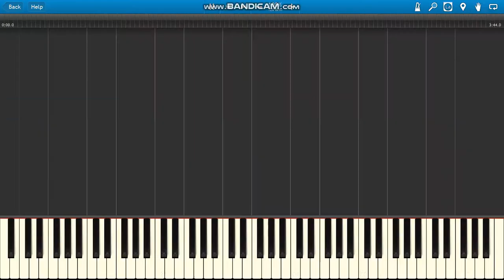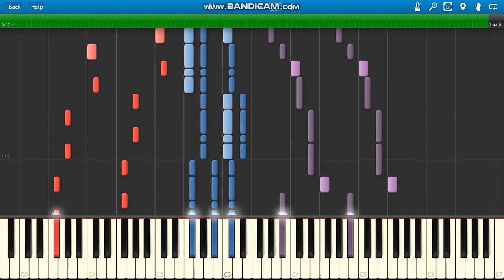Mega Dance Ewa Odeszła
Mega Dance Ewa Odeszła piano.